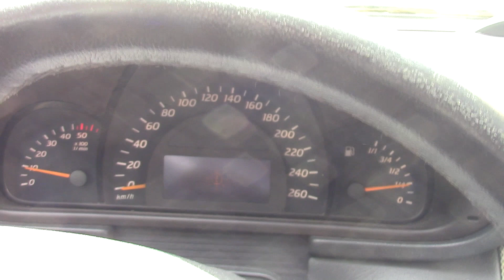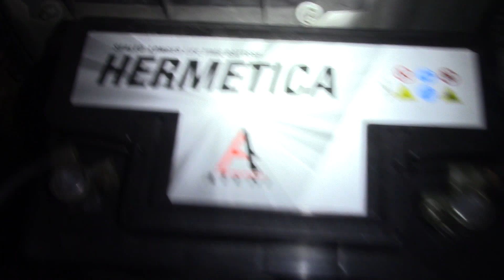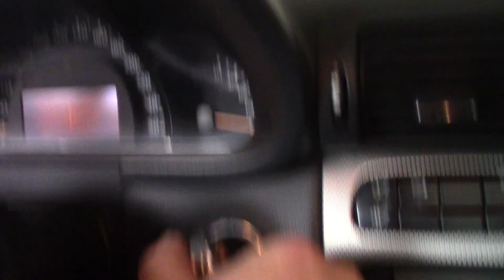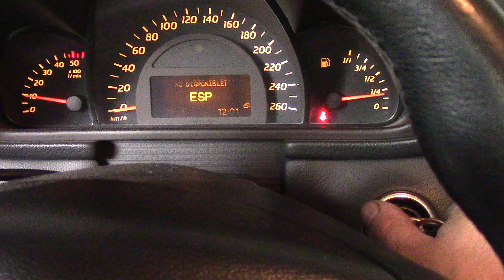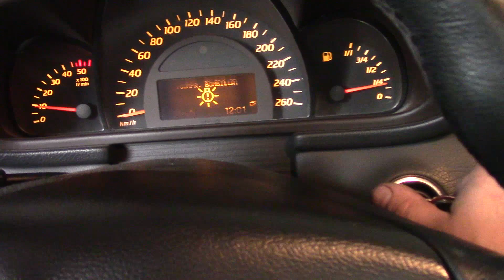Mercedes 220CDI W203 2001 Замена стартера